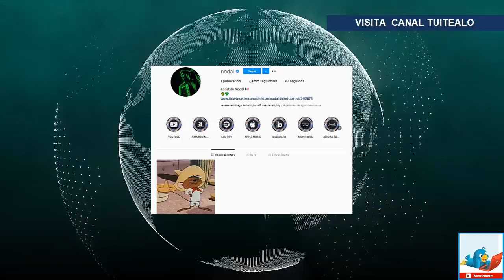Christian Nodal borra a Belinda de Instagram deja de seguir a la cantante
Belinda y Christian Nodal se han mostrado muy enamorados desde que iniciaron su relación a finales de 2020, y desde entonces han compartido varios momentos románticos que los han llevado a convertirse en la pareja más querida por el público.

En su perfil, el cantante de regional mexicano decidió quedarse solo con una fotografía del personaje animado “Speddy González”, con el que se identifica.

Mientras que en la cuenta de la interprete de “Luz sin gravedad”, todo permanece igual, y aún se pueden ver las fotos románticas junto a Nodal. Pero es de destacar que tampoco sigue a Christian.